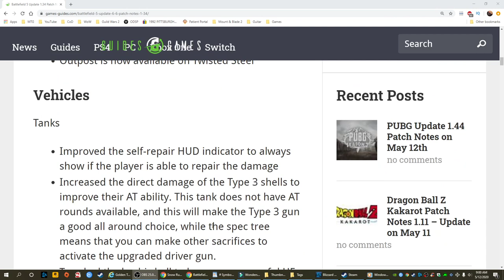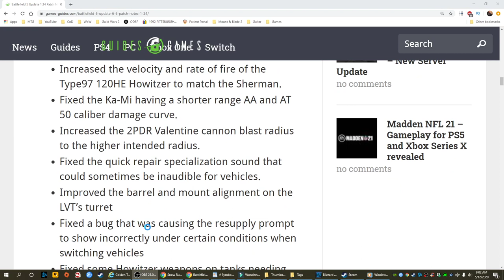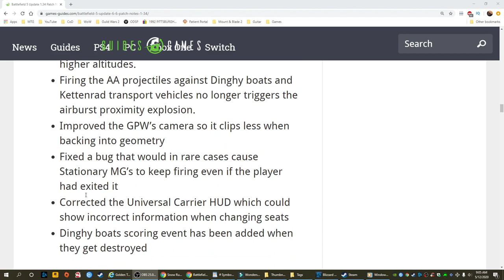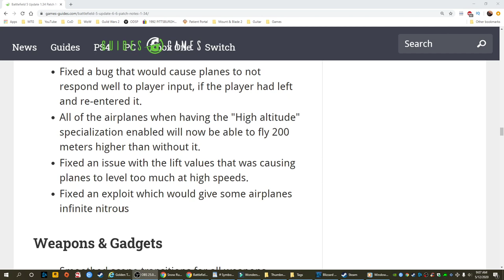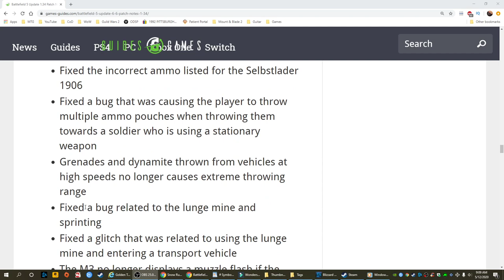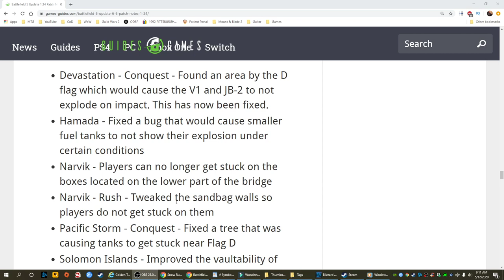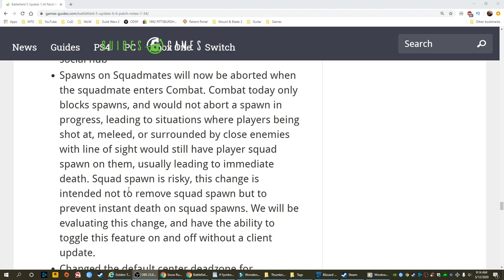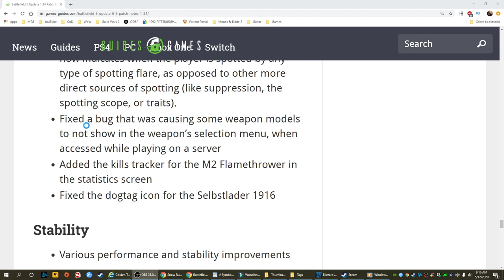Battlefield 5 • Update 1.34 • Title Update 6.6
Battlefield 5 update 1.34 as listed on PS4, and update 6.6 everywhere else is now live. Here's the link to the patch notes if you wish to read them at your own leisure. I recommend it, as I don't have a radio voice.

Battlefield 5 / Battlefield V is a FPS that I enjoy. Seems most don't, but I don't understand the hate personally.